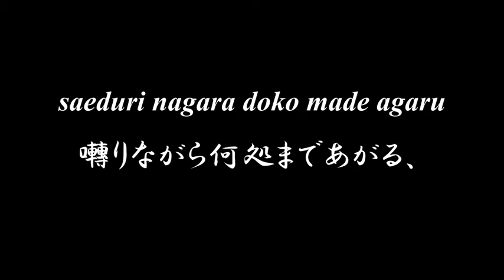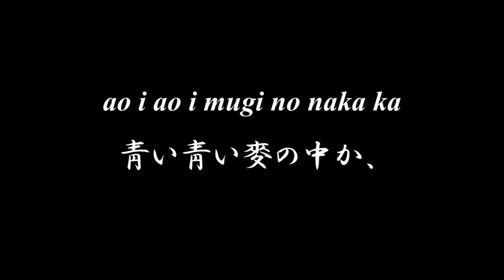Lovely Japanese song ◆ Hibari ◆ Accompaniment and Lyrics, Choir Aahs【雲雀】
◆◆◆ HIBARI 雲雀 ◆◆◆

pii pii pii to saeduru hibari
ぴいぴいぴいと囀る雲雀、
saeduri nagara doko made agaru
囀りながら何処まであがる、
takai takai kumo no ue ka
高い高い雲の上か、
koe wa kikoete mienai hibari
聲は聞えて見えない雲雀。

saeduri yande dokora e otita
囀りやんで何處らへ落ちた、
ao i ao i mugi no naka ka
靑い靑い麥の中か、
sugata kakurete mienai hibari
姿かくれて見えない雲雀。